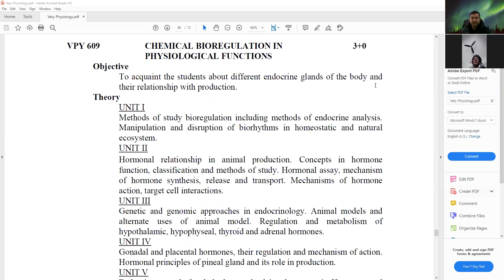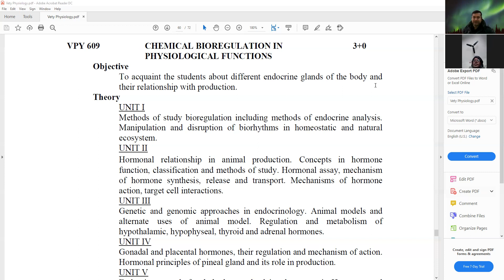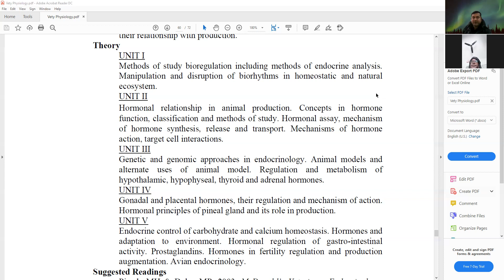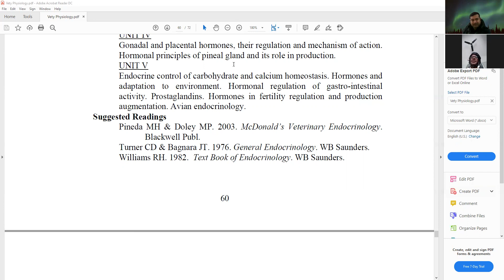Introductory class of VPY 609 by Dr. Pramod Kumar, Dept. of Veterinary Physiology, BVC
Lecture by:
Dr. Pramod Kumar
Department of Veterinary Physiology
Bihar Veterinary College